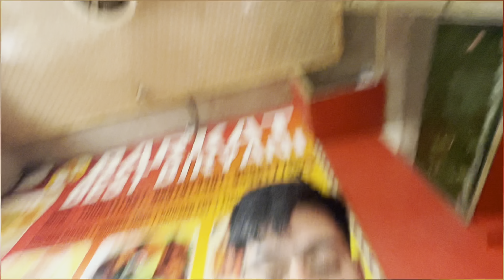Nalli Nihari Best Non-Veg ever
Nalli Nihari Ya Kase Dish Hai